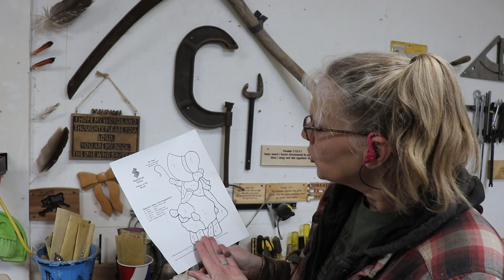Bo-Peep Intarsia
This is a small stained glass pattern by Spectrum Glass, their website is gone but you can find a lot of their free patterns by searching spectrum stained glass free patterns. I will leave a link below to my Pinterest page that has the pattern.
I hope you all try and make this, it is pretty easy and super fun :)

God wants none of us to be lost:
Matthew 18:12-14 (ncv)
“If a man has a hundred sheep but one of the sheep gets lost, he will leave the other ninety-nine on the hill and go to look for the lost sheep.
13 I tell you the truth, if he finds it he is happier about that one sheep than about the ninety-nine that were never lost.
14 In the same way, your Father in heaven does not want any of these little children to be lost.
3M 77 Super Multipurpose Adhesive Spray

Titebond quick & thick

Old Masters Gel Polyurethane, 1 quart

Pegas Modified Geometry Pinless Scroll Saw Blades Variety Intro Pack

Similar to my sander: Pneumatic Drum Sander, Grizzly G8749 - Drum / Flap Sander

Wood burner
Carbon paper
Clear Satin Polyurethane
Holy Bible New Living Translation
English Standard Version Journaling Bible
English Standard Version Large Print Bible
English Standard Version under 10 UDS
Here are links for 3 transfer videos that I have made if you are wondering how to do the letters on the wood with a woodburner:

Send me a sticker and I’ll send you one!
Cy’s Corner
Prineville, Oregon
97754